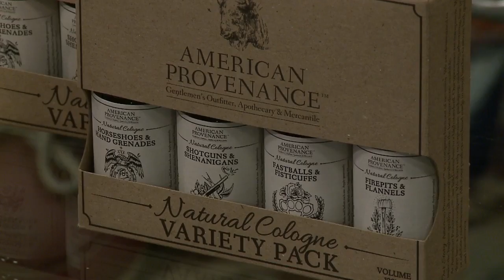American Provenance Interview: 08-27-15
Founder Kyle LaFond tells us how his local company is offering all natural personal care products for men.